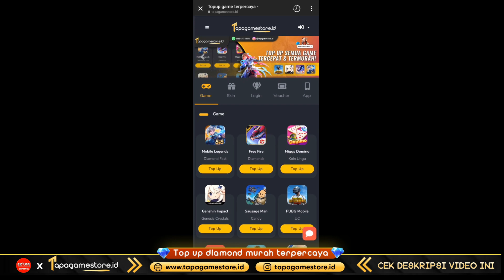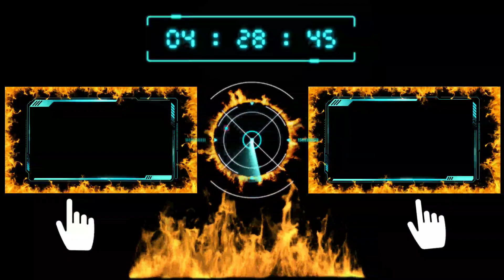BOCORAN 10 EVENT GRATISAN TERBARU MOBILE LEGENDS TIKET GACHA GRATIS TRANSFORMERS DAN PROMO DIAMOND.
1.rizky pirmanyah: 15,000
2: darwaman1: 50,000
3:iqbal aja2 : 30,000
4: sultan no name: 300,000
5: ramlan nurdin: 100,00
6; salman paris : 500,000